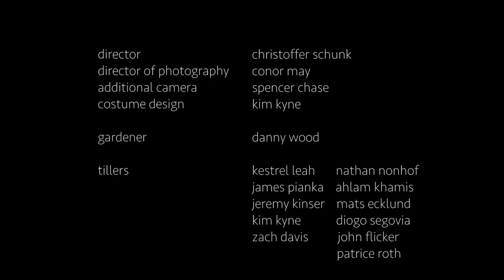Till the Soil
Tillers  - Kestrel Leah, Nathan Nonhof, James Pianka, Ahlam Khamis, Jeremy Kinser, Mats Ecklund, Kim Kyne, Diogo Segovia, Zach Davis, John Flicker, Patrice Roth

Gardener - Danny Wood

PRODUCERS - Christoffer Schunk, Danny Wood, Conor May
DIRECTOR - Christoffer Schunk
DIRECTOR OF PHOTOGRAPHY - Conor May
ADDITIONAL CAMERA - Spencer Chase
EDITING - Christoffer Schunk, Conor May
COSTUME - Kim Kyne
SOUND AND MUSIC - Christoffer Schunk

Piano piece: Chopin Nocturne Op. 48 No. 1 C minor